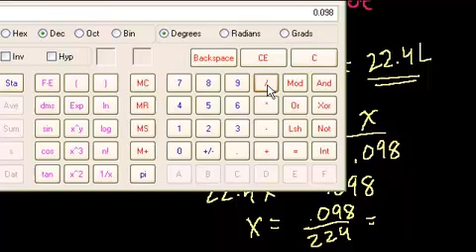معادلة الغاز المثالي - 4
Ideal Gas Example 4
يتناول هذا الفيديو حل أمثلة للتطبيق معادلة الغاز المثالي
شكر خاص لمؤسسة شركاء في التنمية المستدامة -- فلسطين